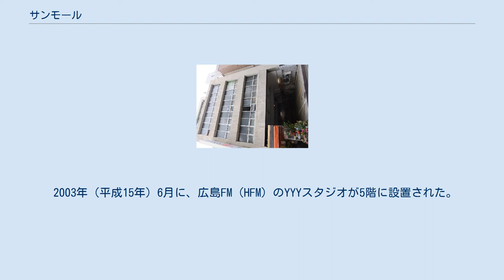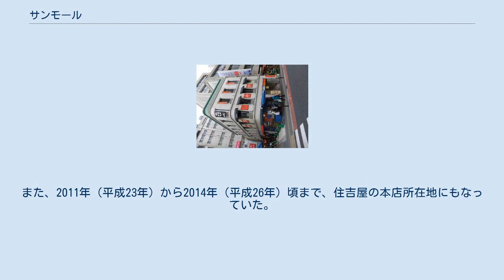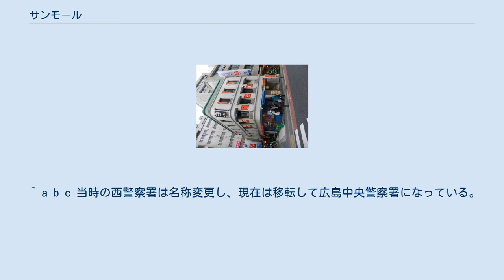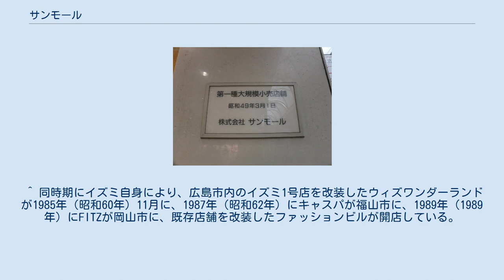サンモール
「第一種大規模小売店舗」の表示板 搬入口 サンモール（SUNMALL）は、広島県広島市中区紙屋町にある、主に若者向けのショッピングモール・ファッションビルである。
また、サンモールを経営している株式会社サンモールの社名である。
 地元密着型の都心型ショッピングセンター。
開店時には、人の流れを八丁堀から紙屋町に大きく変える原動力になった。
若者向けのイメージがあるが、2階のユニクロはユニセックス系、3・4階にはカルチャー的（オタク系）な店舗を配している。
 1948年（昭和23年）3月に出来た『広極商店街』（ひろごくしょうてんがい）を前身としている。
被爆者や引き揚げ者を中心とした新興商店街で、当時はT字型の商店街だった。
再開発で1972年（昭和47年）10月に現在の建物になった。
開館当初は『広極商店街』に出店していた店舗が多く出店、1986年3月に時代に合わせて若者向けショッピングモールに変化した。
 サンモール開業当初の核テナントはいづみサンモール店で、1980年（昭和55年）6月のブランド変更でイズミサンモール店になり、1986年（昭和61年）の業態変更までは半分のフロアをイズミが占めていた。
2013年（平成25年）12月1日以降は、地下フロアに食品スーパーのゆめマートサンモールが営業している。
 戦前の1908年（明治41年）に、当地に横町勧商場が設立されていた。
 第二次世界大戦の終戦直後に、有志が本通り四・五丁目復興会を設立。
元広末興業より600坪（約1983 m2）の土地と映画の興行権を買い取り、商店街を設置することを計画。
1947年（昭和22年）5月に初の本建築の建物が完成。
1948年（昭和23年）3月に、現在のサンモールにつながる『広極商店街』が誕生。
京都の京極にあやかる形で命名された。
1954年（昭和29年）3月に協同組合に移行。
1954年（昭和29年）5月時点で、49店舗を数えていた。
当時の地名は、塩屋町だった。
当時の商店街には、ストリップやピンク映画などを行っていた『広栄座』などもあった。
1963年（昭和38年）に発行された商店街連合会の紹介ページに広極商店街は『センスのある商店とうまいもの横町的な食べ物の街』と紹介され、近隣に公官庁などを抱える立地条件より、やり方次第では伸びる余地有りともしていた。
また、旧西警察署跡地を商店街が使えるように働きかけも行っていた。
 サンモールになる前の広極商店街は、福屋本店（現・八丁堀本店）や天満屋広島店（後に八丁堀店に改名し2013年に閉店）、復興してきた他店舗などの影響を受け、さらには広極商店街時代の老朽化による集客力低下もあり、伸び悩んでいた。
現状を打破し、スーパーや百貨店に自ら対抗するべく自らの手による再開発ビルを模索し、1966年（昭和41年）1月に広極ビル株式会社を設立。
『サンモール・ヒロシマ』構想を発表。
1967年（昭和42年）10月に防災建築街区の指定を取得。
1968年（昭和43年）1月に『ヒロゴク・ショッピング・センター』の建築計画がまとまり発表された。
当時の計画では15億円を掛け、食品・衣料品の他に、ボウリング場・映画館・劇場などを備えたビルを計画していた。
1968年（昭和43年）時点で、1969年（昭和44年）10月に一次工事完成、1972年（昭和47年）までに全工事を完成させる予定にしていた。
 1968年（昭和43年）9月に仮店舗を着工。
同年12月に、旧西警察署跡地に仮店舗が開店した。
 しかし、土地への愛着や、事業費などの負担割合などから調整に手間取り、1969年（昭和44年）1月に内部対立が表面化。
広島市に斡旋を訴える事態になり、そのことで広島市が建築許可を保留する事態になった。
その後、計画変更を行い、1969年（昭和44年）4月22日に建築許可が認められ、同年5月1日に起工した。
 1969年（昭和44年）10月30日に、広極ビル側よりいづみと共同建築計画を結ぶ方針であることを発表。
2階から3階のフロアを取得し、8億円を負担すると発表した。
いづみとの正式契約は1971年（昭和46年）3月に行われ、地下1階地上5階建て（一部7階建）の建物を建築。
総工費24億円の内いづみが13億5000万円負担してキーテナントになることが決定。
その後、1971年（昭和...